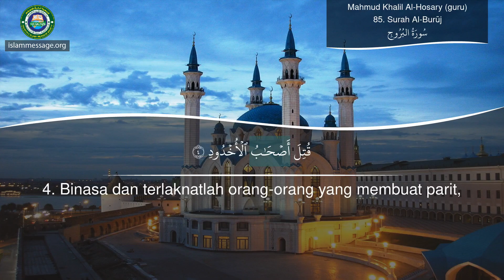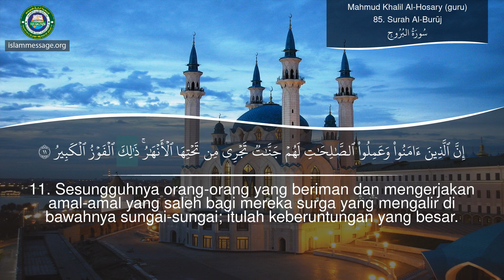Belajar membaca quran Sura 85 Surah Al-Burūj (Bahasa Indonesia)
Alquran Baca surah Surah Al-Burūj bersama terjamah arti dalam bahasa indonesia | Sheikh Mahmud Khalil Al-Hosary (guru)